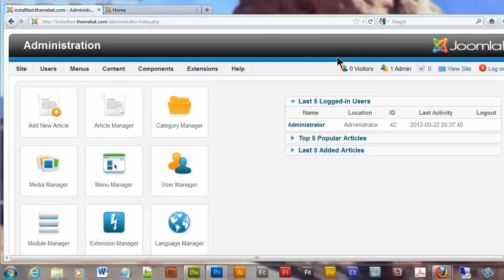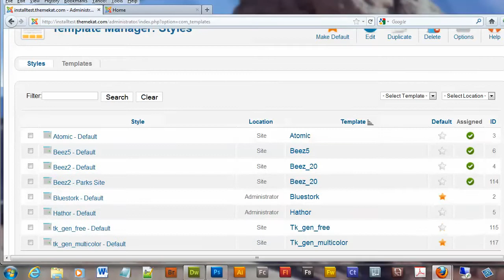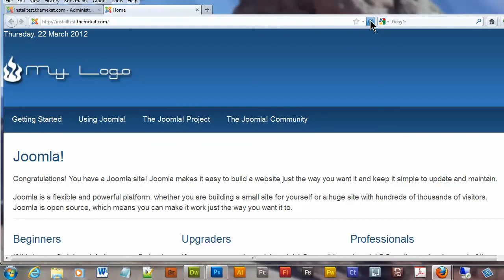ThemeKat Template Tutorial - Setting up a Basic Drop Down Menu